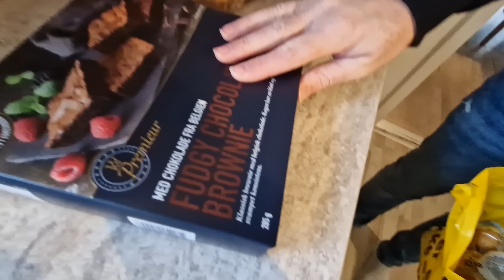ER DU BANGE FOR AT VÆRE ALENE HJEMME? ALARMEN I HUSET GÅR👀